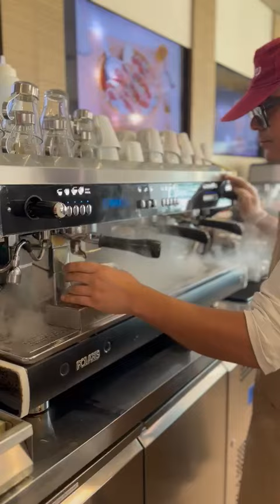Latte art demonstration by our student Chhabi Roka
Students who inspire us to train more Barista like him
He is Chhabi Roka  once who use to learn  Barista in our coffee school .
Now He is working as a Barista in Cafe Lavazza Dubai
we wish Him  a bright future ahead
Hurry up! Hurry up!! Hurry up!!!
NEW INTAKE, 8am to 10 am,10am to 12pm
के तपाई +२ पछि बिदेशमा अध्यन गर्न जाने सोचमा हुनुहुन्छ? वा यूरोप, क्यानाडा, वा गल्फ कन्ट्री तिर working visa मा काम गर्न जाने सोचमा हुनुहुन्छ?
यदि एस्तै सोच बनाउनु भएको छ भने आउनुहोस हामी कहाँ ( लुम्बिनी बरिस्ता एंड हस्पिटालिटी ट्रेनिंग प्रा.ली मा l हामी तपाईहरुलाई विभिन्न किसिमका कामहरुमा (skill) काम सिकाएर ग्यारेन्टीका साथ दक्ष (skillfull) बनाउछौं l
 तपाई बिदेशमा अध्यन गर्न जानुहोस वा काम नै गर्न जानुहोस त्यहाँ पुगिसके पछि तपाई ले काम गर्न को लागि केहि काम हरु सिकेर जानु भयो भने तपाईहरुलाई काम पाउन सजिलो र काम गर्न पनि सजिलो हुने भएको हुदा कुनै काममा( skillfull) दक्ष भएर आफुलाई confidence बनाएर जानुहोस l
    तपाईहरुलाई हामी यि निम्न लिखित कामहरुमा ग्यारेन्टी साथ skillfull बनाएर एक सक्षम व्यक्ति बनाउछौ l
हाम्रा कोर्षहरु निम्न प्रकार का छन् l
१ barista training
• basic
• intermediate
• advance
• professional ( All round)
2 bakery (Abroad package)
• pizza, burger, Sandwich, and pasta
3 cashier training
• IMS ( super market)
• POS  (restaurant)
4 Tally ERP-9
• basic and advanced
5 graphics design
• basic and advanced
6 computer classes
• basic and advance
7 language classes
• English language :- English language “0” level देखि advance लेवेल सम्म को पढाई हुन्छ l साथै english मा एक दमै कम्जोर व्यक्तिलाई पनि बोल्न सक्ने बनाइन्छl
Our Location: Butwal-9, Milanchowk, near from city center.